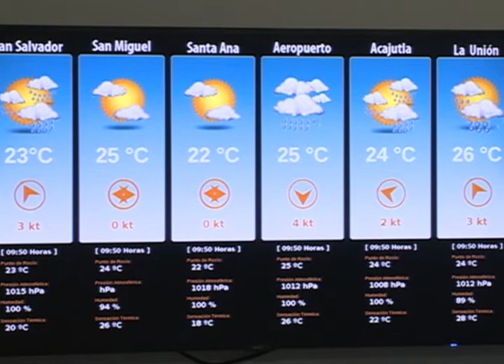Estrago lluvias - MN19